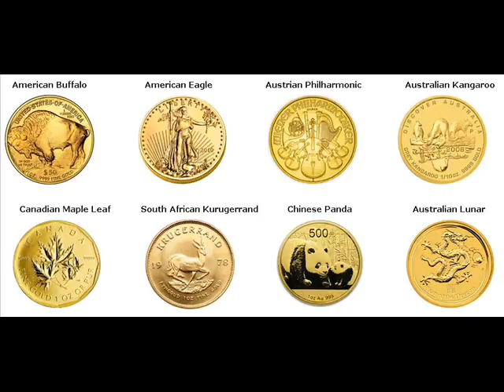Gold Coins For Sale Archer Alachua Florida